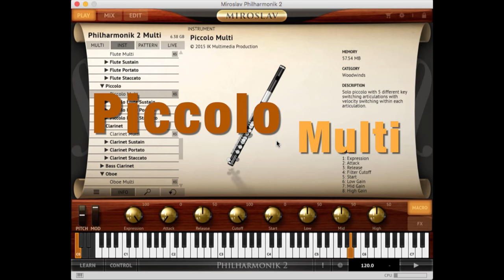Miroslav Philharmonik 2 - test 16 Instrumente (English subtitles)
I made this selection very carefully, from the Miroslav Philharmonik 2 library and I chose 16 instruments 4 all of you!